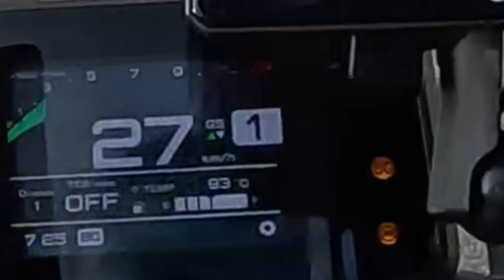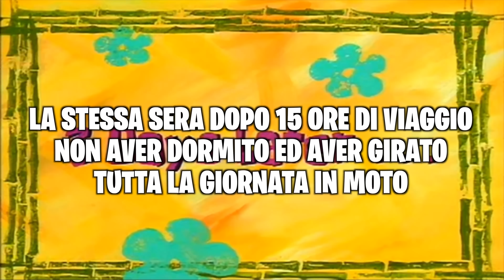MT 09 RISCHIO LA SCHIENATA...? COSA VUOL DIRE GUIDARE A CAGLIARI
NATURALMENTE RAGAZZI STIAMO METTENDO A CONFRONTO DUE REALTÀ COMPLETAMENTE DIFFERENTI...BASTA PENSARE CHE A NAPOLI SIAMO 10 VOLTE LA LORO POPOLAZIONE

LINK PER ABBONARSI AL CANALE E AVERE CONTENUTI SPECIALI E VIDEO IN ANTEPRIMA

CLICCA su questo link per avere IN OMAGGIO IL KIT MOTO PER LA INSTA360 X3